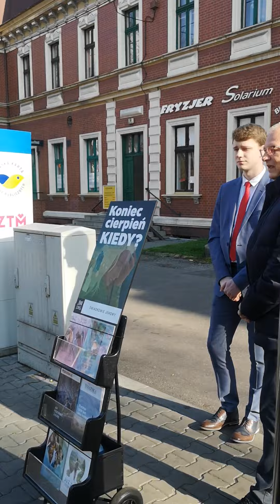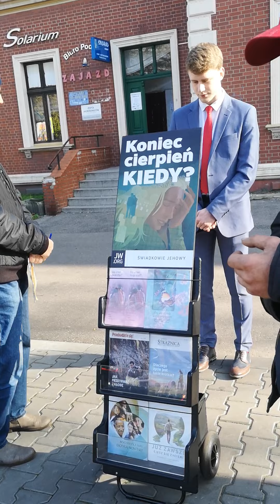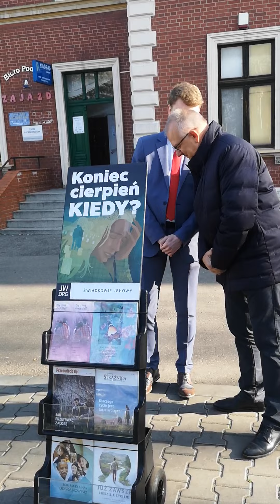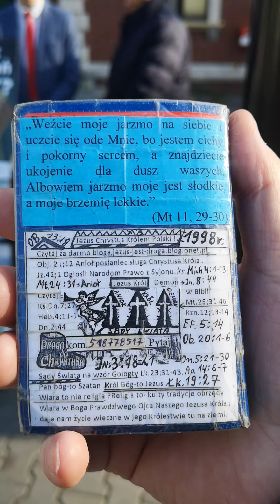Biedny podszedł do stojaka Świadków Jehowy......